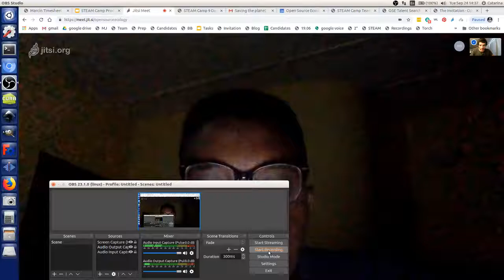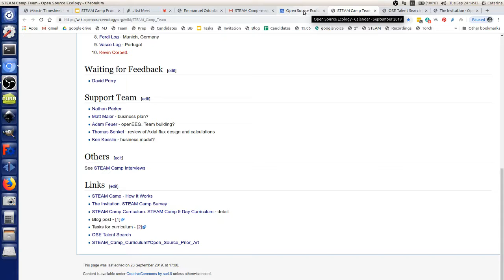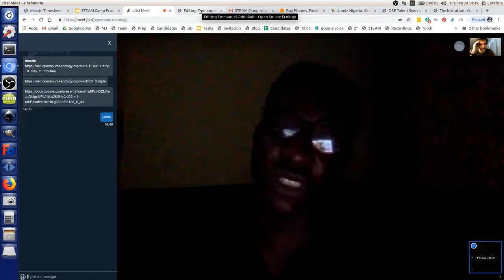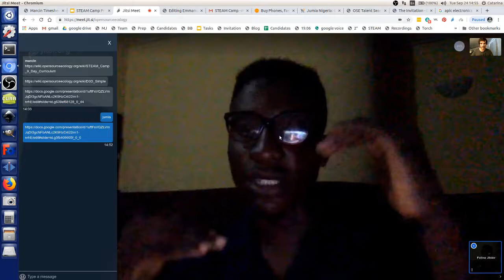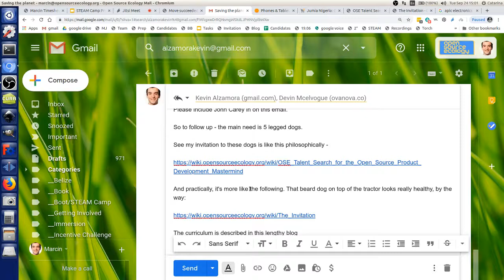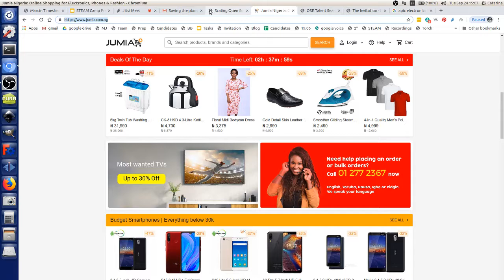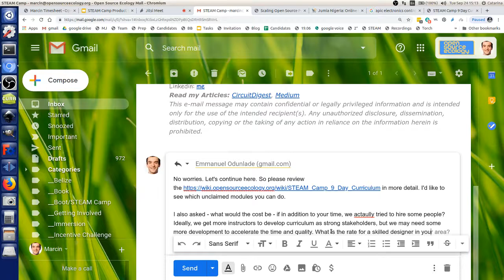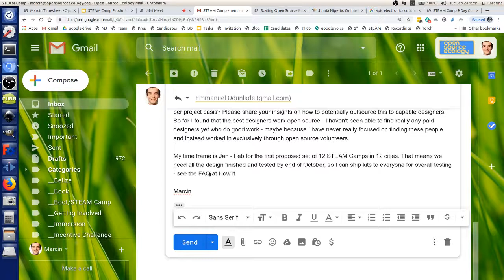Emmanuel - STeam Africa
Top candidate for STEAM Camp from Lagos.